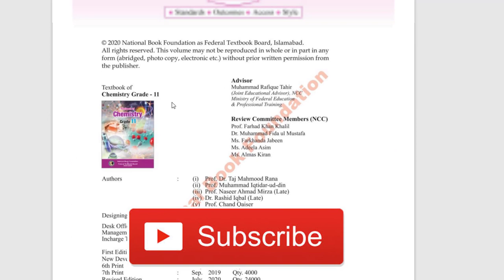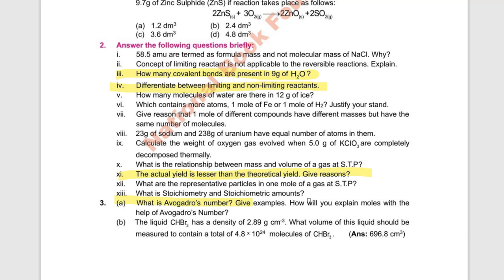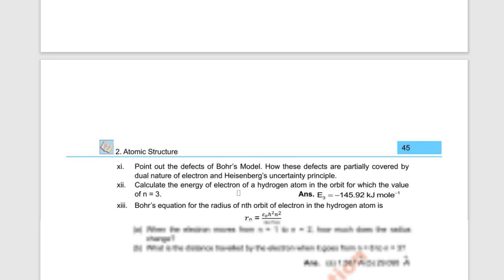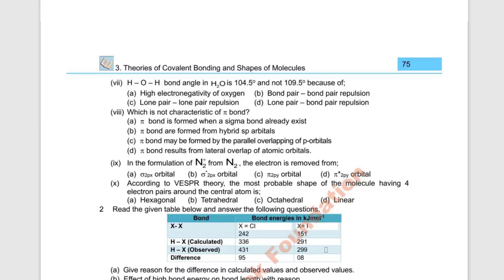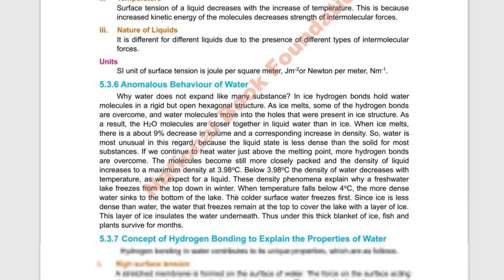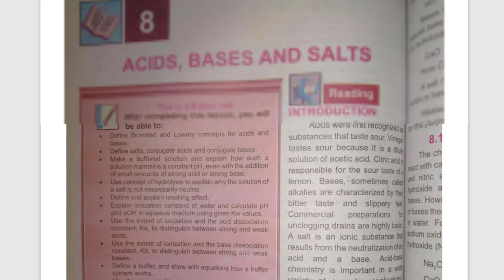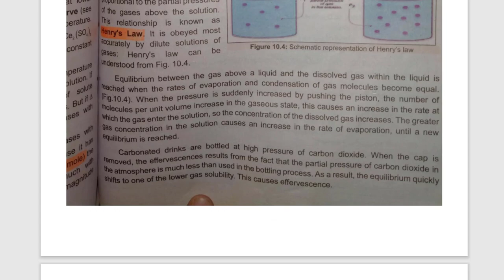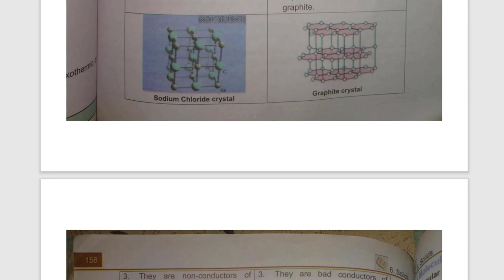Chemistry 11Full Book Guess 2022 | Federal Board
Chemistry 11 Important Questions 2022 | Federal Board

1st year Chemistry Guess Paper 2022, FSC part 1 Chemistry guess paper 2022 , Chemistry Guess Paper 2022

1st year Chemistry Guess Paper 2022, FSC part 1 Chemistry guess paper 2022, Chemistry  Guess Paper 2022

Chemistry Guess Paper 1st year Class 2022 - 1st year Chemistry most important questions for 2022 exams
Latest helpful All Punjab boards Matric 1st year class Chemistry guess paper 2022 of Bise (D G khan board,multan board,Lahore board,sahiwal board,sargodha board,rawalpindi board,gujjranwalla and faislabad board)of Math guess paper 1st year class 2022.
Important Short Questions(Subjective),Long Questions and  mcqs(objective) guess paper 1st year class Physics 2022
Important Physics guess paper 1st year class 2022
1st year 2022
1st year class Physics guess paper 2022

1styearChemistryGuessPaper2022,FSCpart1Chemistryguesspaper2022,ChemistryGuessPaper2022